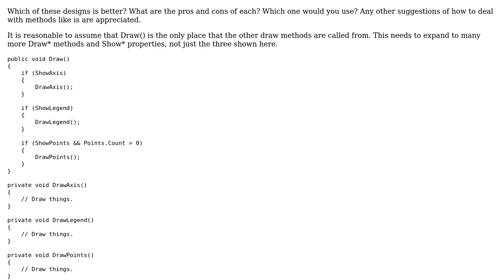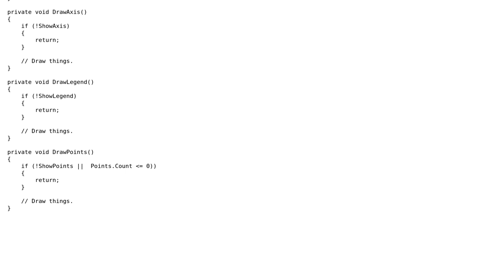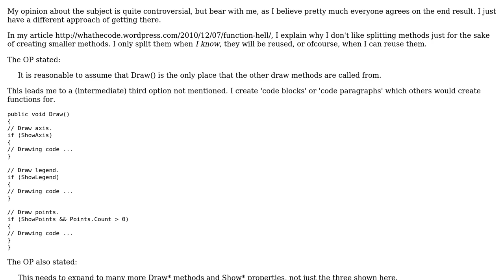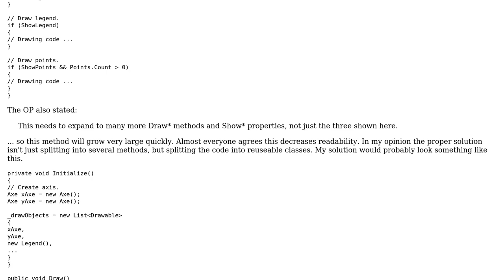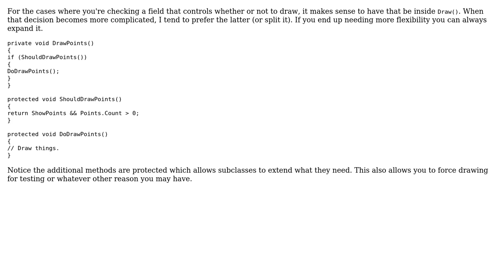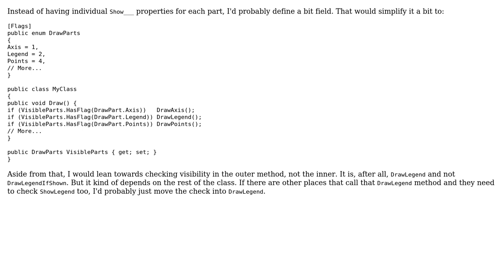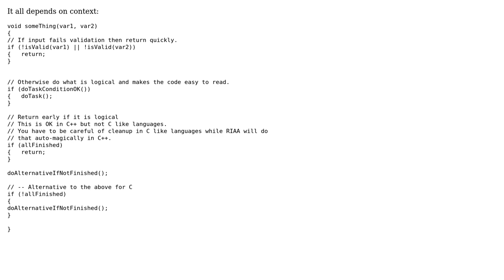Software Engineering: Should if statments be in inner or outer method? (9 Solutions!!)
Software Engineering: Should if statments be in inner or outer method?

With thanks & praise to God, and with thanks to the many people who have made this project possible! | Content (except music & images) licensed under CC BY-SA | Music | Images & others | With thanks to user user281377 user Steven Jeuris user neontapir user munificent user mjcopple user Martin York user GrandmasterB user David Harkness user Cercerilla user Brian Reichle and the Stack Exchange Network Trademarks are property of their respective owners. You are responsible for your own actions.